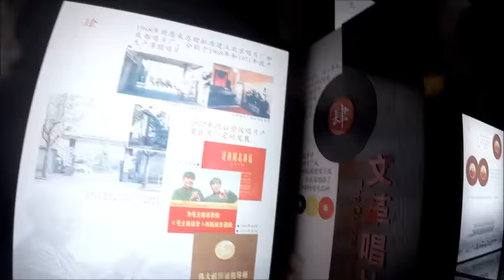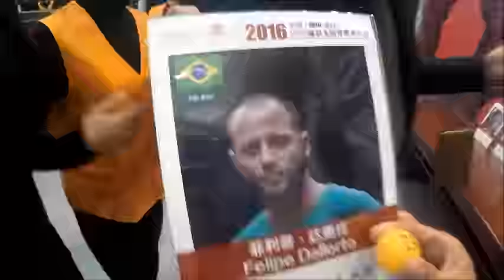China 2016 Bonsai Without Borders Global Summit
Pela primeira vez no mundo do Bonsai, 70 artistas profissionais de 36 países foram selecionados para uma demonstração simultânea sem assistência autorizada no primeiro evento mundial do Black Scissors Global Bonsai Artist Summit.

Eles são convidados a explorar sua imaginação e serão a linha de frente  para promover o movimento Black Scissor, a nova cultura no mundo do bonsai.
Este pequeno vídeo é contado pelo artista brasileiro Felipe Dallorto,  único profissional selecionado a representar o Brasil  neste grande evento que aconteceu na cidade de Nanxun na China.